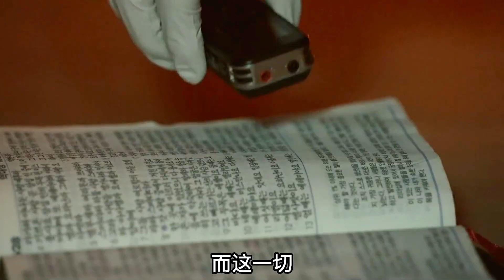Voice》驚天顏值反派圈粉大狂潮